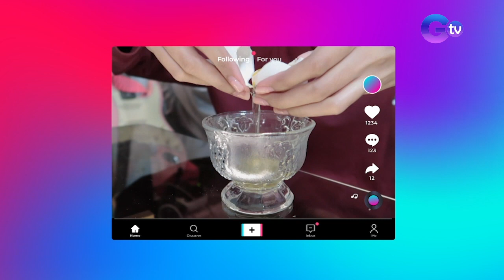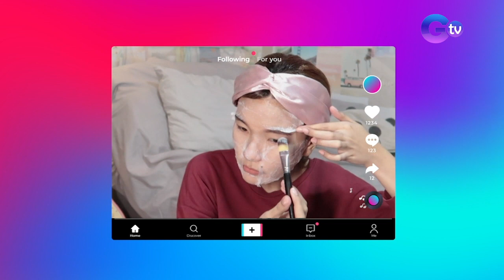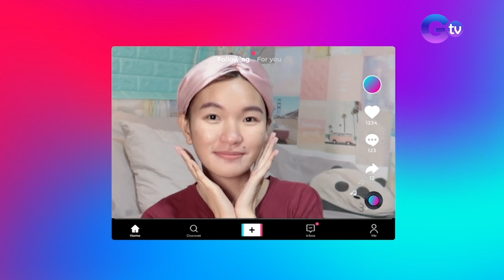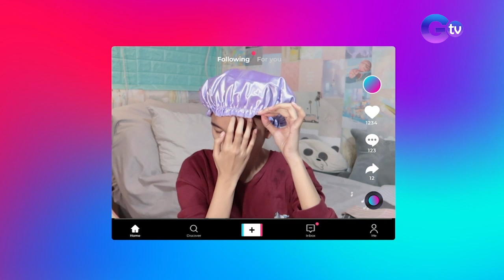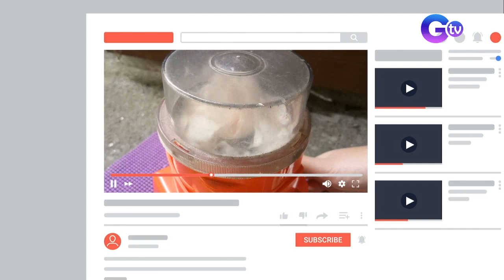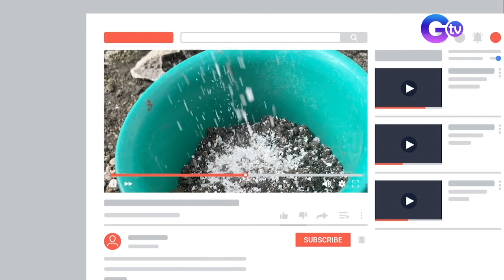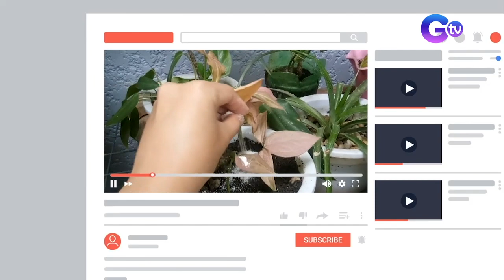Good News: Itlog, mabisang sangkap sa pagpapaganda?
(Aired March, 2022): Ang itlog na paborito nating agahan, puwede rin palang pampaganda! Alamin kung paano nito matatanggal ang whiteheads sa mukha at masosolusyunan ang dry hair! Panoorin ang video.